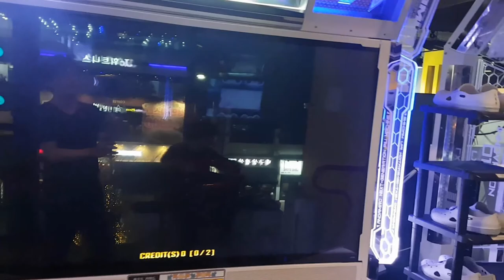트란사칼리아 S11 🎻 Transacaglia Grade S | Pump It Up XX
조지 프레드릭 헨델의 파사칼리아 G단조를 편곡한 그 2번째 버전이에요. 파사칼리아보다는 쉬웠던 느낌.

AV 500
스텝 제작자 Sunny